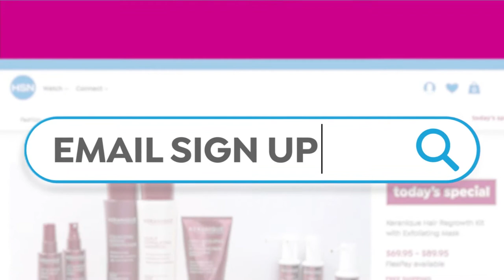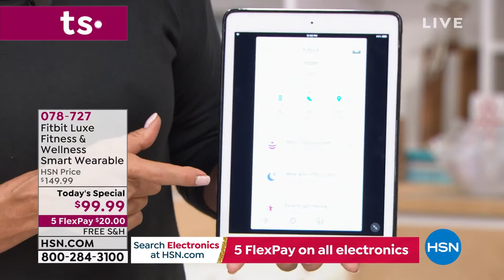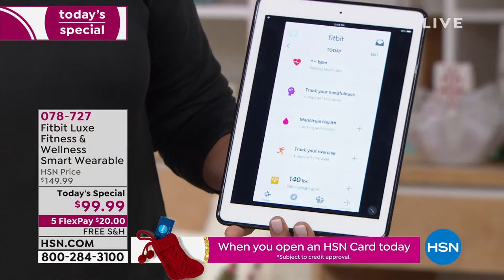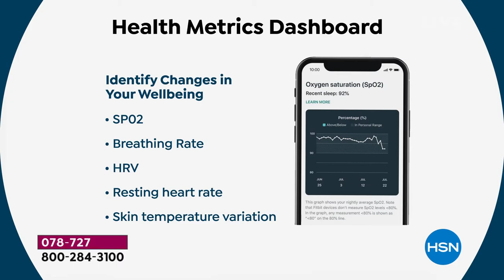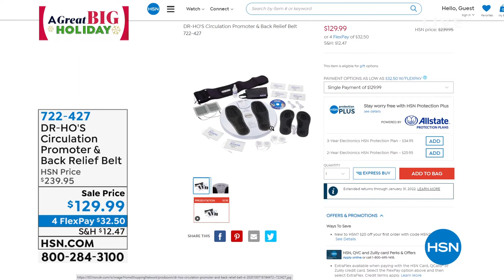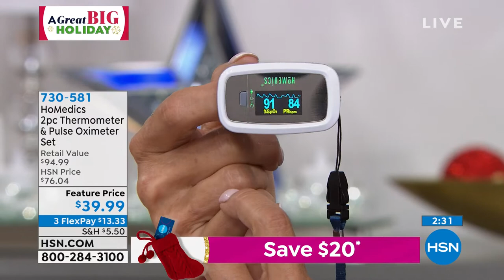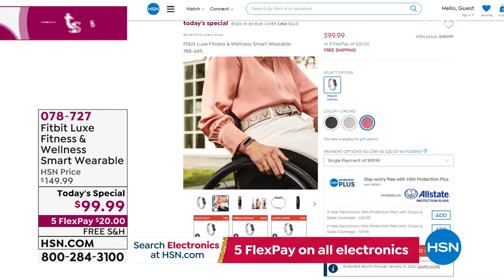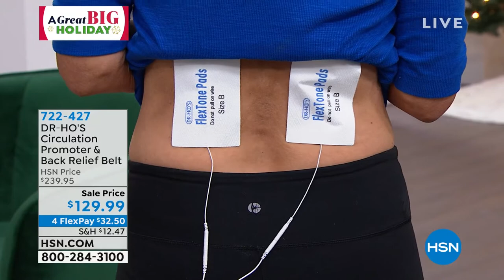HSN | Healthy Gifts - Fitbit 10.19.2021 - 12 PM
Discover a unique assortment of healthy gifts and wellness items perfect for gift giving this season.